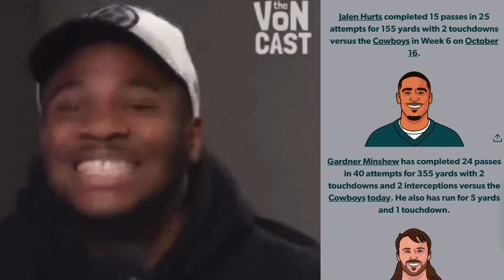Cowboys Micah Parsons called it 😆